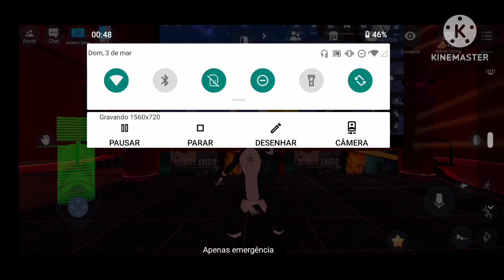virtual droid 2 some of my skins but no links (part 2)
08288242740 CPF: the CPF is the Pix

join if you are a furry